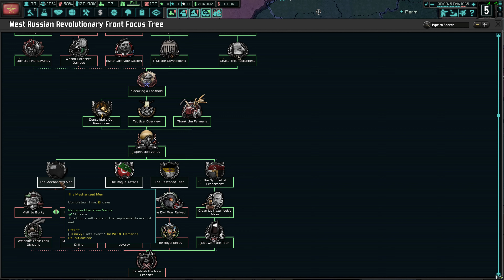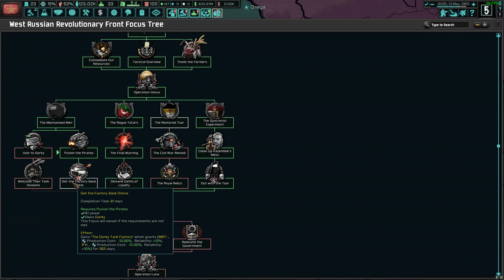HoI IV: The New Order: Last Days of Europe - Zhukov's WRRF - Part 6 - DB333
The Russian Civil War 2, or: How many times do we have to teach you this lesson, old man?!